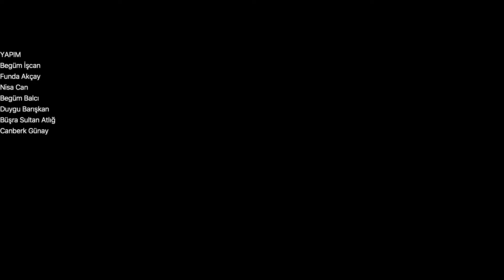Ayşe Teyze'nin Kızı